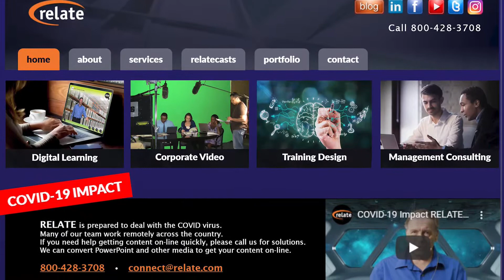LIFE Edge 134 - Dr. Edward F. Stuart on China's Five-Year Plan & The World Economy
With China's fourteenth Five-Year Plan coming into effect next year, economist Dr. Edward Stuart discusses what this means for the world economy with Rick Zanotti and Dr. Susan Nash.

00:00 - Intro
02:00 - Austria
02:40 - The Global Shrinking Plan
04:34 - Purpose of International Trade
05:45 - Chinese Nationalism
09:45 - Philosophy of the 14th 5-Year Plan
10:15 - China, Italy, Vietnam & The Virus
13:20 - Federal Reserve & CARES
14:55 - Chinese Govt.
15:50 - French Luxury Goods in China
16:36 - Chinese Students in USA
18:55 - U.S. Chicken Breeding Stock
20:00 - China's Goals
27:50 - Consortia & Research Freedom
29:45 - Soviets & China
31:35 - British Empire
33:40 - Anarchists?

Ed mentions Price of Peace: Money, Democracy, and the Life of John Maynard Keynes by Zachary Carter.

Bio:

Dr. Stuart earned his Ph.D. in Economics at The University of Oklahoma specializing in International Economics and Russian and Eastern European Studies.

He has published widely in the field of economics, and for the past fifteen years he has worked as a consultant to several international relocation firms and made presentations on the histories, economic and political systems, geographies, and current events in a wide range of countries.

Some of you may know him from his online course ”Capitalism vs. Socialism: Comparing Economic Systems” for The Great Courses.